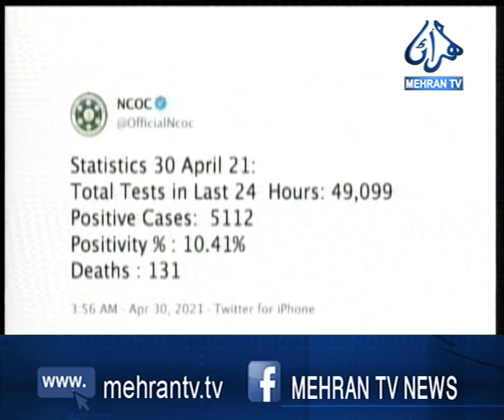ملڪ ۾ ڪورونا سبب وڌيڪ 131 ڄڻا فوت